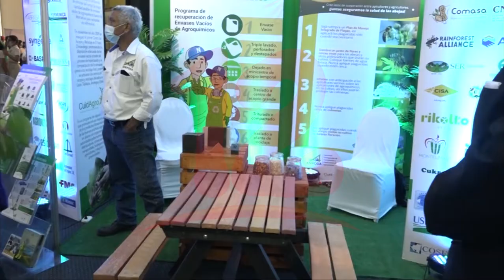Realizan vigésima primera edición de la Feria Nacional de la Tierra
Noticias12Nicaragua Movimiento de Jóvenes Ambientalista realizó la vigésima primera edición de la Feria Nacional de la Tierra, en la que participaron diferentes expositores.